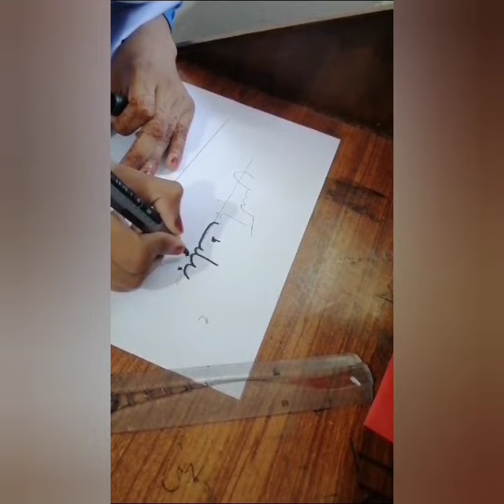May 25, 2024